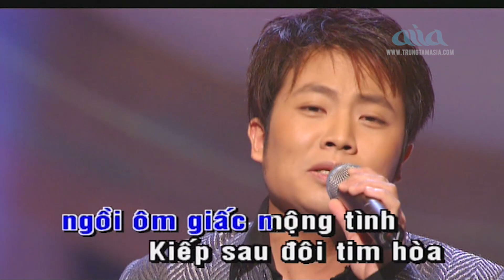Gọi Giấc Mơ Xưa - KARAOKE | Tone Nam | Beat Gốc Hải Ngoại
Gọi Giấc Mơ Xưa - KARAOKE | Tone Nam | Beat Gốc Hải Ngoại | Anh Khoa, Gia Huy